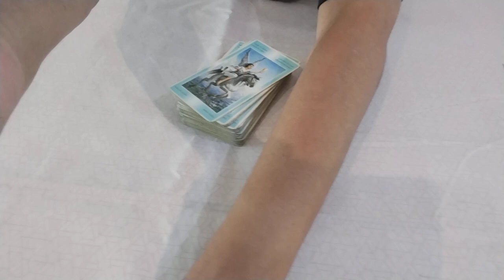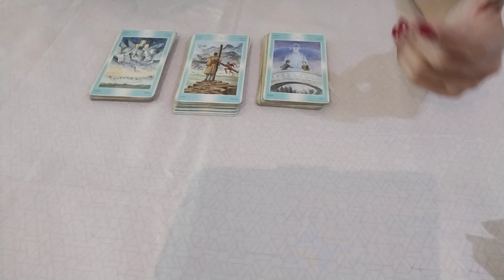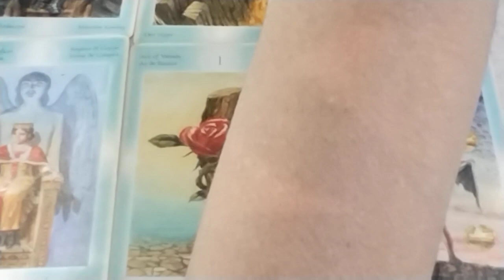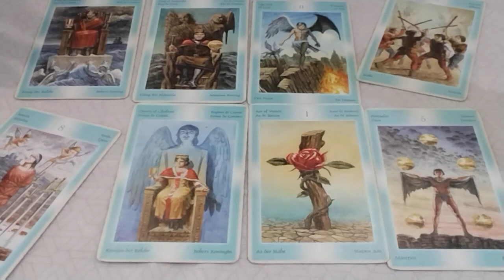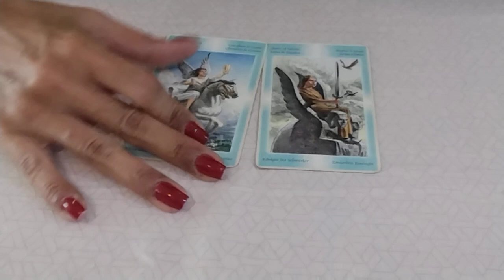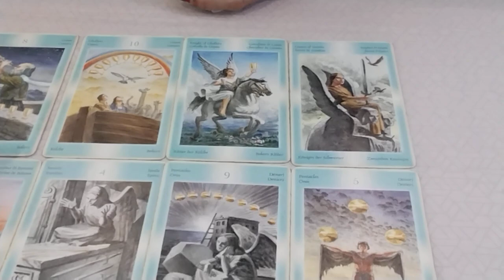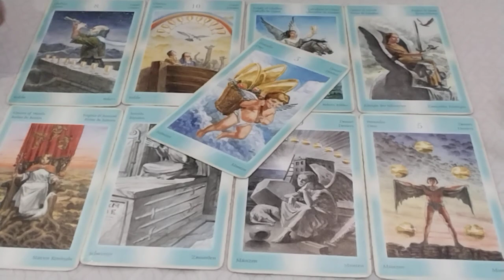CAN YAMAN - Projeto Sandokan sai do papel??canyaman